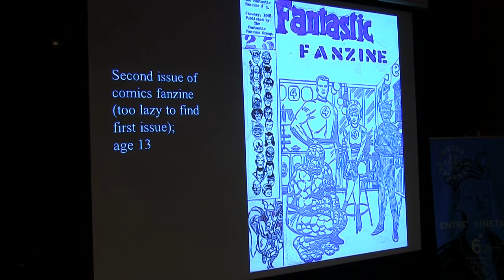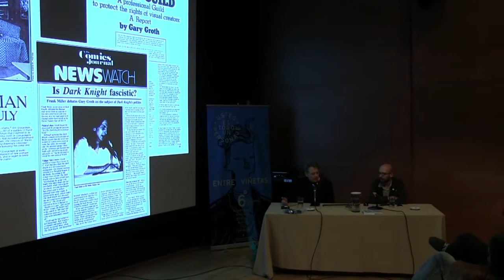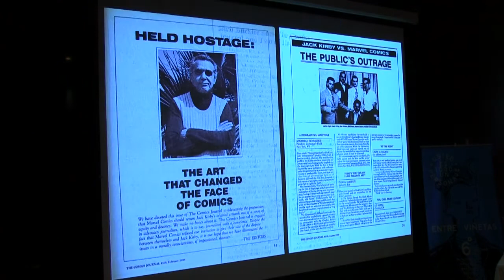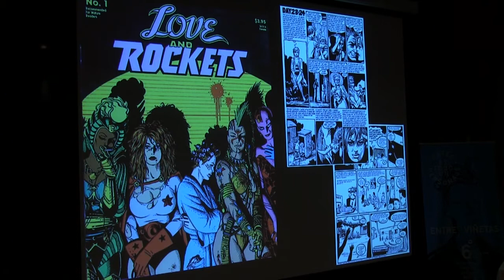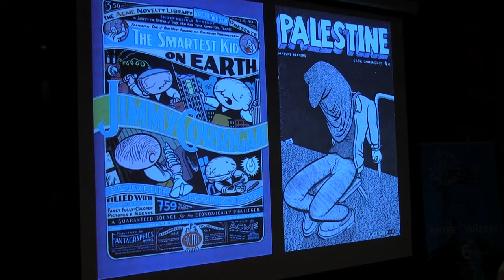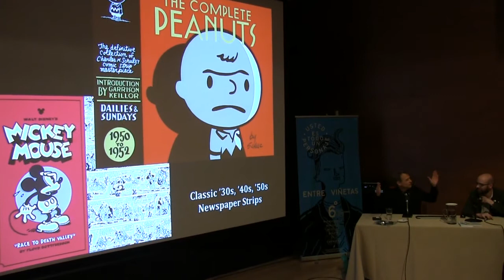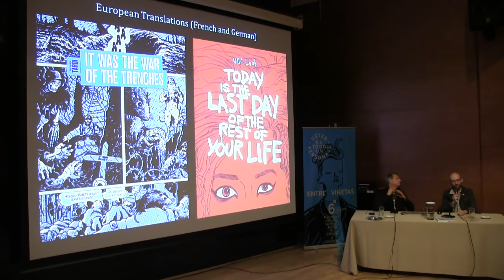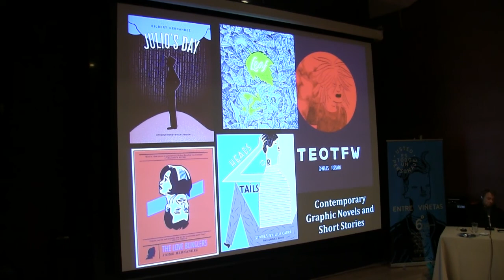Tránsito y contravía: La historia de Fantagraphics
Por: Gary Groth, Editor de Cómic.

Fantagraphics Inc. apostó por la edición de un cómic maduro, ambicioso y renovador hace más de 30 años. Con esa voluntad, posicionó a los mejores autores, cultivó grandes lectores y ayudó a redefinir el rol del editor de libros de narrativa gráfica. Casa de autores como Daniel Clowes, Chris Ware, los Bros. Hernández, entre otros, Fantagraphics es fundamental para entender el origen y evolución de la novela gráfica en Estados Unidos y en el mundo. Gary Groth, co-fundador de la editorial, hablará de la historia detrás de una marca que es ícono de la pasión, precisión y destreza necesaria para ser editor de cómic.

Gary Groth es una de las figuras más relevantes del universo de la edición del comic en los últimos cincuenta años, ha sido uno de los profesionales responsables a la hora de definir el rol del editor de cómic. Su exquisito y afilado criterio al frente de Fantagraphics Books, el sello que cofundó con Kim Thompson a finales de los años 70, así como su experiencia como editor de The Comics Journal, lo han hecho protagonista de la transformación del cómic, la ampliación de sus ambiciones creativas y la validación de su práctica artística en Norteamérica (y por influencia en muchos otros lugares del mundo). Editor de autores como Daniel Clowes, los Bros. Hernández, Johny Ryan, Dash Shaw, entre otros, el nombre de Groth es ineludible a la hora de hablar del mejor cómic contemporáneo.